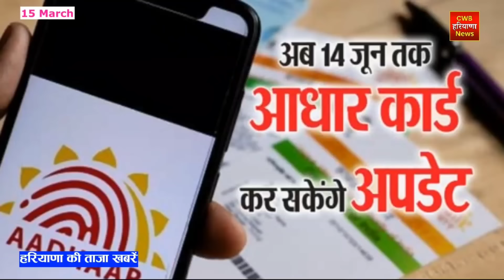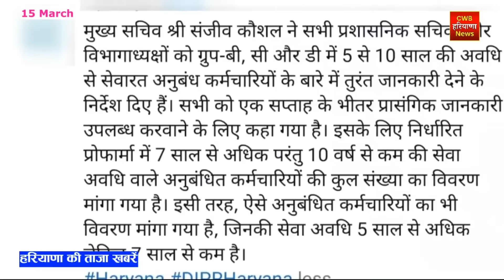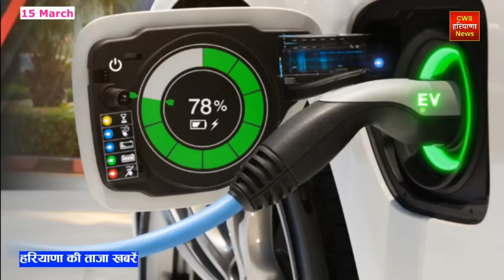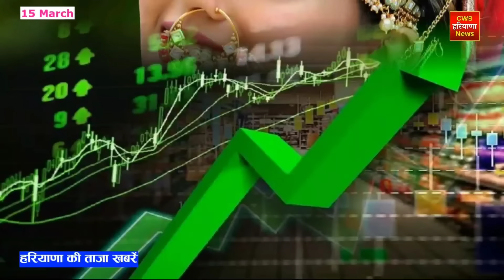15 March 2024 Haryana News || हरियाणा की ताजा खबरें || Haryana Live News || CWB Hindi News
हरियाणा की ताजा खबरें || Haryana Live News || 15 March 2024 Haryana News || CWB Hindi News

शक संवत 1945 विक्रम संवत् 2080     , फाल्गुन  मास,   शुक्ल पक्ष,  15 मार्च सन 2024      Today 15 मार्च 2024

Shak Samvat 1945, Vikram Samvat 2080 today of Shukla Paksha of Phalgun month - Shashthi date and day is Friday - accordingly English

++ Recruitment for the post of Eye Attendant in Central Poultry Development Organization, Chandigarh, 10th pass can apply

++ Big news related to CBSE board came out, notification issued for schools also

++ Hope of permanent job awakened among contractual employees in Haryana, government asked for details

++ 111 schools of Haryana joined PM Shri, now a total of 235 government schools have been given PM Shri status.

++ Petrol and diesel cheaper by Rs 2 across the country: New prices will be applicable from 6 am today; Price reduced after 22 months

++ These special trains will operate through Haryana on Holi festival, full time table and route

++ It will not be easy for former CM Khattar to win from Haryana's Karnal Lok Sabha seat, there will be big challenges ahead.

++ Modi government's big announcement on electric vehicles, financial assistance of Rs 50 thousand will be available

++ Deependra Hooda said - BJP accepted defeat even before the election defeat, there was so much resentment among the people in 10 years that both the Chief Minister and the Deputy Chief Minister had to be changed.

++ Traveling on Dwarka Expressway will be expensive for these vehicles, challan will be deducted with immediate effect.

++ Haryana: Nayab Saini met PM Modi for the first time after becoming CM, said- Lotus will bloom on all ten seats

++ Fair organized in Haryana's Baba Mastnath Math from March 16, preparations begin for the fair starting from Saptami.

++ Passengers going towards Haryana, Rajasthan will no longer have to come to New Delhi Railway Station; Trains can be caught from this station

Haryana Live News | 15 March 2024 | 15 March news | Today cwb Hindi News | Nonstop News | आज की ताजा ख़बरें | News Headlines | Mausam Vibhag Aaj Weather SBI LIC HR Breaking News ! आज 15 March 2024 हरियाणा के मुख्य समाचार बड़ी खबरें  PM Modi Bank Hindi news SBI Weather Hindi news big news of the day (news bulletin) Live watch today breaking news video here. Today Breaking News ! आज हरियाणा की ताजा खबर 15 March 24 हरियाणा के मुख्य समाचार बड़ी खबरें PM Modi SBI news Bank | News Aaj ki Taza Khabar Today Breaking News CWB Hindi News CWB India News Modi Speech Today Latest Breaking News,Nonstop CWB 15 March 2024 Samachar  Today Weather CW News Haryana Kisan Andolan
CBW News CWV News CVW News मार्च 2024 News Ram Mandi Ayodhya, बजट 2024 Delhi Kisan Andolan
Kisan MSP Latest News 2024 IPL 2024 Cricket IPL Update IPL News Nayab Saini

Haryana_News
Rajasthan_News

Cwb Hindi News Cwb HaryanaNews CWB Rajasthan March News

15 मार्च 2024 हिंदी समाचार

Haryana News 15 March 2024

Cwb Hindi News March

CWBNews 15 March 2024

15 March हरियाणा की खबरें